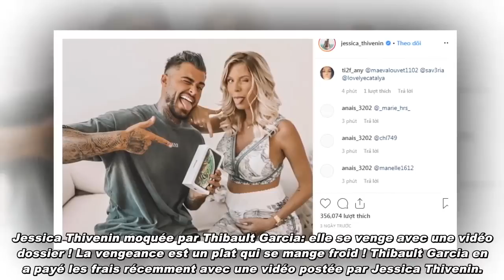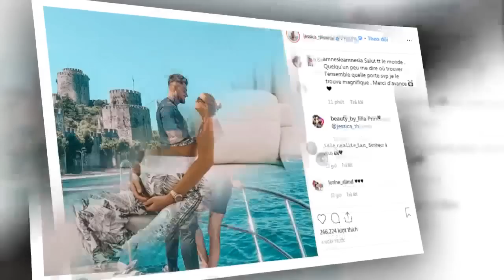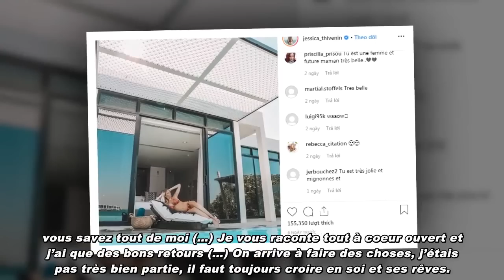Jessica Thivenin moquée par Thibault Garcia: elle se venge avec une vidéo dossier !